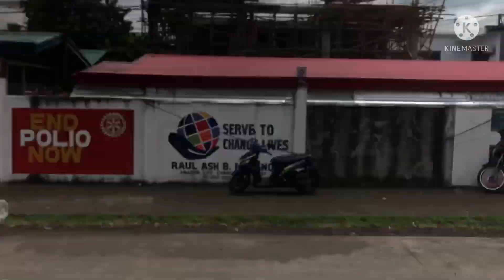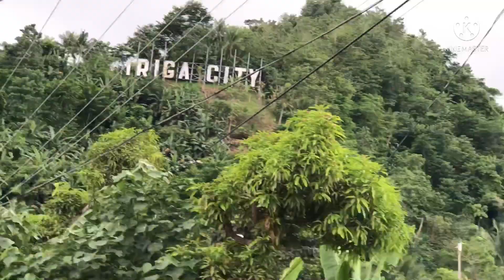Mga Kapatid nating Ayta ating napuntahan sa Iriga City@AlexLibradaVlogs